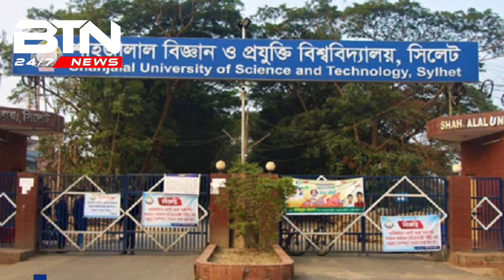অনির্দিষ্টকালের জন্য শাহজালাল বিশ্ববিদ্যালয় বন্ধ ঘোষণা, হল ছাড়ার নির্দেশ | BD Tube News 24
শাহজালাল বিশ্ববিদ্যালয় বন্ধ ঘোষণা, হল ছাড়ার নির্দেশ | BD Tube News 24

শিক্ষার্থীদের আন্দোলনের জেরে পুলিশ-শিক্ষার্থী সংঘর্ষের ঘটনার পর সিলেটের শাহজালাল বিজ্ঞান ও প্রযুক্তি বিশ্ববিদ্যালয় অনির্দিষ্টকালের জন্য বন্ধ ঘোষণা করেছে।

রোববার (১৬ জানুয়ারি) রাতে জরুরি সিন্ডিকেট সভা শেষে উপাচার্য ফরিদ উদ্দিন আহমেদ এ কথা জানিয়েছেন।

জানা গেছে, বিশ্ববিদ্যালয় শিক্ষার্থীদের সোমবার (১৭ জানুয়ারি) দুপুর ১২টার মধ্যে হল ছেড়ে চলে যেতে নির্দেশ দেওয়া হয়েছে।

উপাচার্য ফরিদ উদ্দিন আহমেদ জানান, যার পদত্যাগের দাবিতে শিক্ষার্থীরা আন্দোলন করছিলেন সেই প্রাধ্যক্ষ জাফরিন আহমেদ লিজা পদত্যাগ করেছেন। তার পরিবর্তে বেগম সিরাজুন্নেসা হলের দায়িত্ব দেওয়া হয়েছে পদার্থবিজ্ঞান বিভাগের অধ্যাপক নাজিয়া চৌধুরীকে। বিশ্ববিদ্যালয় বন্ধ থাকলেও প্রশাসনিক সব কার্যক্রম চলবে।